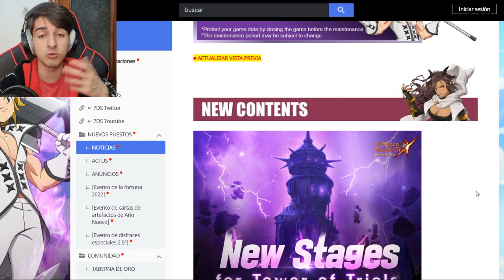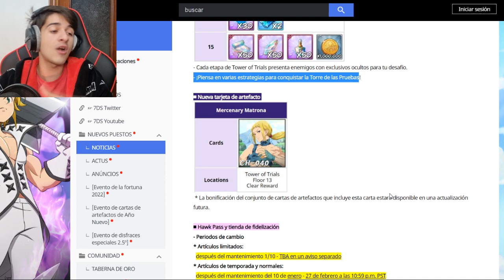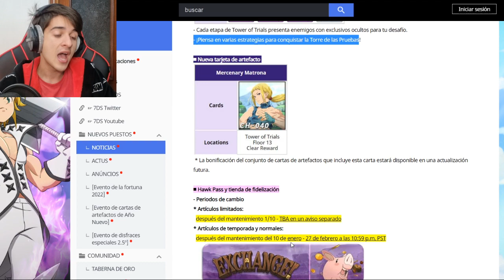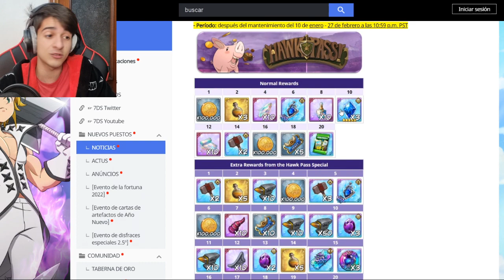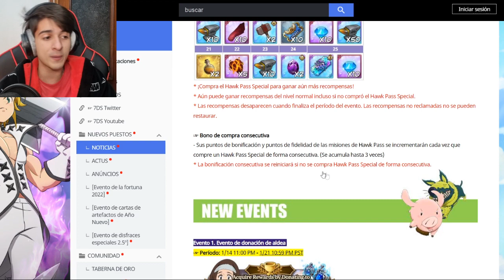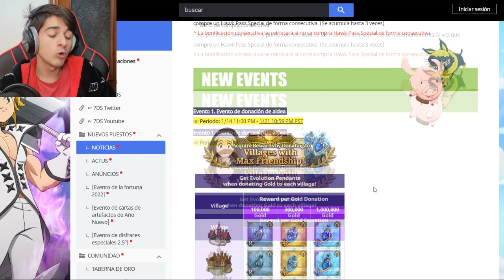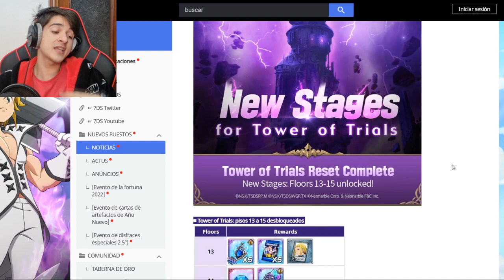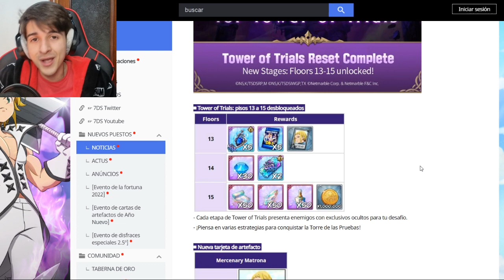¡¿ESTE ES el MEJOR EVENTO que VAMOS a TENER en 7DS para CONSEGUIR DIAMANTES?! | 7DS: Grand Cross